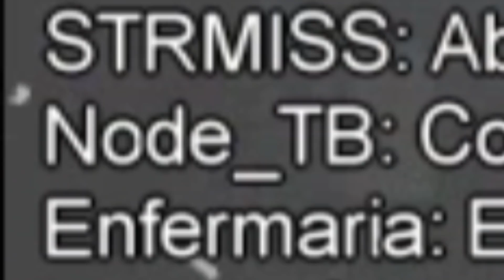LANÇOU O NOVO MAPA DO AMONG US! POLUS OUTPOST!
Starcode: joaojoao
Vocês inscritos me motivam muito a fazer mais e mais vídeos!